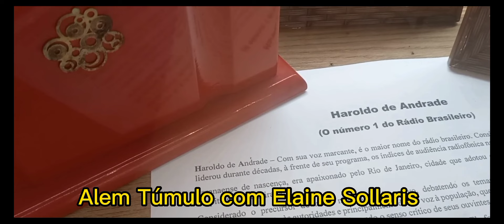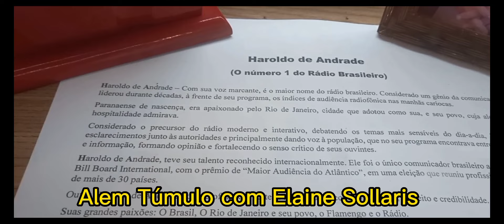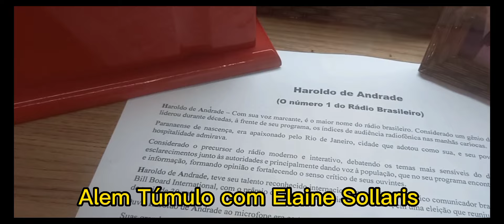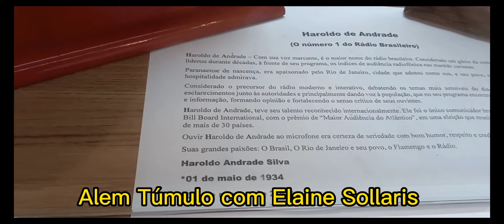Túmulo do grande radialista Haroldo de Andrade (Columbário).